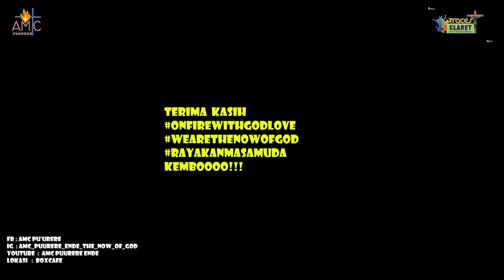KEMANA || MADAH BAKTI. NO 173 || Cover By. Team Acoustic AMC PUURERE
KEMANA - Lagu Gereja Katolik
Madah Bakti No. 173

Ooo.

kemanakah arah perahu
tiada angin membantu
Ooo.
serasa abad berlalu
serasa niat memburu

Reff.

Siapkanlah sampanmu,

bentangkanlah layarmu
siapkanlah hatimu
menghadap Tuhan

...interlude...

Ooo.

kemanakah arah perahu
tiada angin membantu
Ooo.
serasa abad berlalu
serasa niat memburu

Reff.

Siapkanlah sampanmu,

bentangkanlah layarmu
siapkanlah hatimu
menghadap Tuhan
Siapkanlah sampanmu,
bentangkanlah layarmu
siapkanlah hatimu
menghadap Tuhan